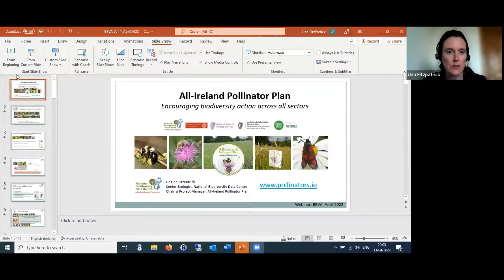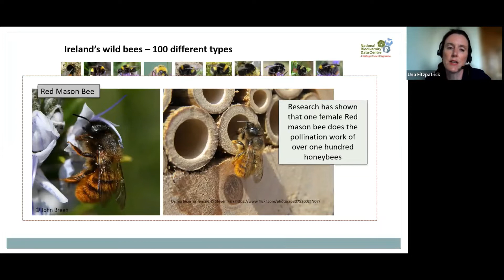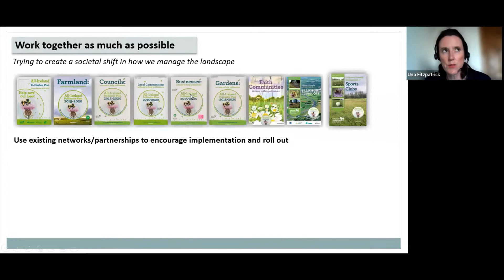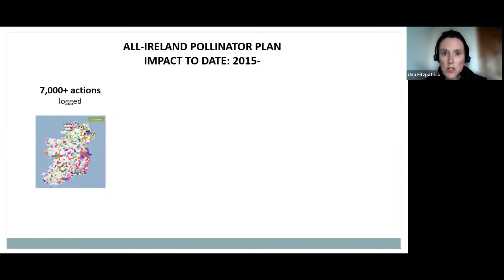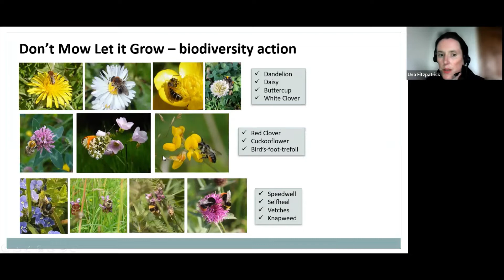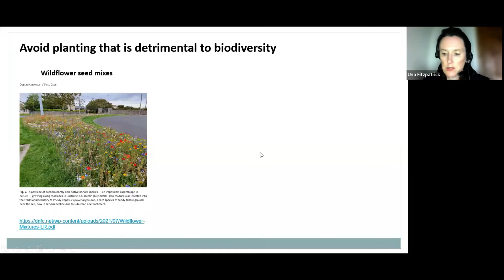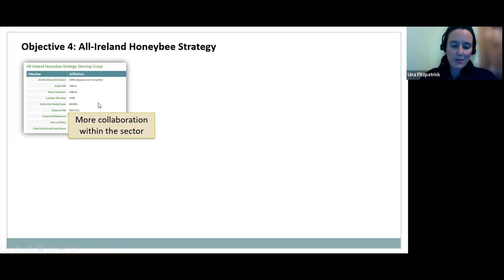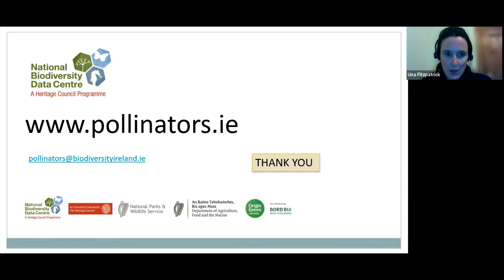BBVA - The All Ireland Pollinator Plan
One third of our 99 wild bee species are threatened with extinction from the island of Ireland. In publishing the first All-Ireland Pollinator Plan in 2015, Ireland became one of the first countries in Europe to address this issue
in order to ensure the sustainability of our food, avoid additional economic impacts on agriculture, and protect the health of the environment. The first phase of the Plan has been very successful and has led to positive changes across all sectors. It is a shared plan. By together taking simple evidence-based actions, we can better protect our biodiversity. As we implement the second phase of the Pollinator Plan for 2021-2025, this talk will explore the lessons we have learned and will explain the many positive ways that you can help in the coming years.
This recording of Una’s presentation for BBVA is authorised.